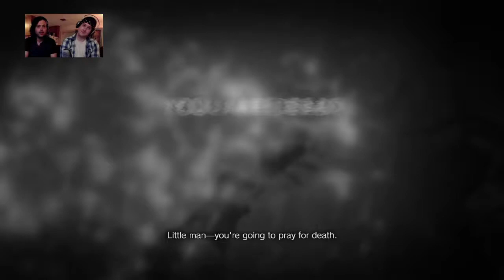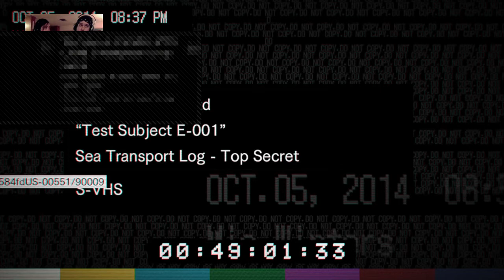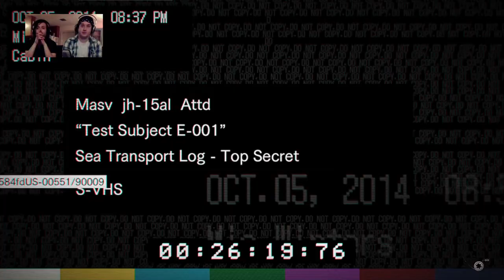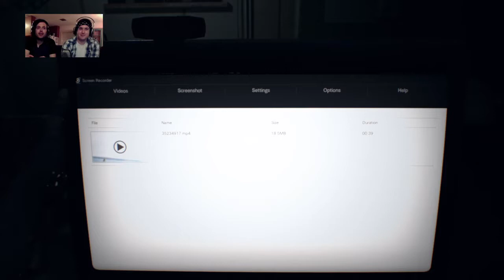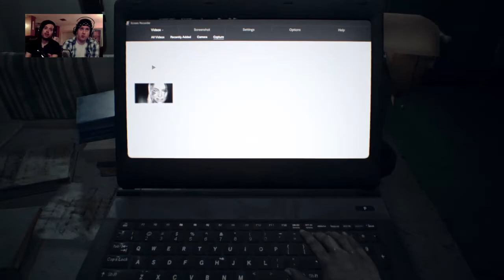Resident Evil 7 - Part 6/7 (Brice & Mat: Play That!)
Theme Song by:
• Logan Williams

Original Artwork by:
• Tyler Snodgrass: